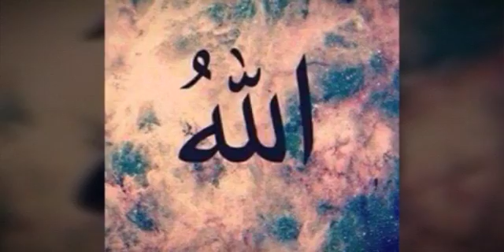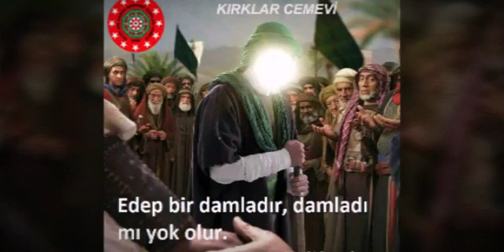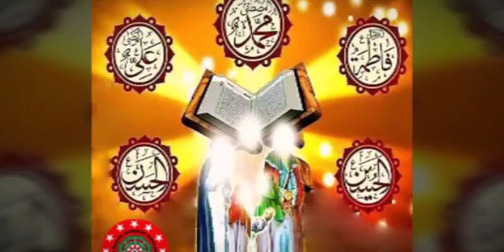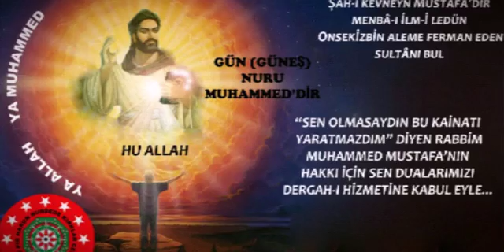ALEVİLİK NEDİR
Alevilik
Hakk Muhammed Ali
Ehl-i Beyt
Şah-ı Merdan Ali
Vekil
Vasi
imamet
İkrarı bent olmak
Ali evi
İslam tasavvufu
insanı merkez alan
Hak ve Hukuk
Adalet
Ekolojik denge
Kur'an'ı Kerim
Dört Kitap
Hakk’sal gerçeklik
Hz. Muhammed
Hz. İsa
Hz. Musa
Hz. Davut
Cümle peygamberler
İnsan-ı Kamil
Cümle âlemler
Alem
Dua
Salat
Niyaz
Cem
Şeriat
Tarikat
Marifet
Hakikat
Hakk ile Hakk olmak
Bayram
Fıtır Bayramı
Güruhu naci
Vahdetname
On iki hizmet
Bugün bize pir geldi
Alevi duaları
Aleviler oruç tutar mı
Alevi duaları
Alevilik nedir
4 kapı 40 makam
İkrar
Alemin nuru Muhammed
Alemin nuru muhammed mürvet ya ali
Aleviler
Aleviler neden oruç tutmaz
Alevilik nasıl ortaya çıktı
Bismisah allah allah dua
Cenaze
Cura nasıl çalınır
Habil ile Kabil
Kırklar kapısı
Medet pirim ali yetiş
Hayvansal mertebe
Nur
Hak ve Hakikat
Nefs-i emmâre
Alevilik
On iki imamlar
Ehl-i Beyt
Muhammed Mustafa
Şah-ı Merdan Ali
İmam Hüseyin
İmam Hasan
Pir Hünkâr Hacı Bektaş Veli
Ölmeden önce ölmek
İlm-i İlâhî
Hakk’sal yol
Menschen
Hermetik
Gnostik
Mistik
Qur'an
Suitor
Mysticism
Mysticism belief
Perfect human being
World
Path
Bestowal
Kindliness
mercy
Sublime
Adorned with beautius
Light of light
Beauties of right
Whirling
Universe
Freier
Perfekter Mensch
Derwisch
Freund
Wächter
Erde
Gott
Essenz auf deutsch
Einheit des Seins
Zerstöre deine Idole
rechtliche Bindungen
Heiliges licht
Geist
Satzwesen
Mana-Reich
Gebet
Bittgebet
Hristiyan
Musevi
Sabi
İslam
Kelime-I şahadet
Tevhid
Kâinat
İnsan-ı Kamil
Hakk ve hakikat
Baki Güngör
Baki Dede
Seyit Nur Dede
Baki Güngör Dede
Seyit Nur Dede Ocağı Kırklar Cemevi
Baki Güngör Seyit Nurdedeoğlu

Baki Güngör, Bugünkü videom